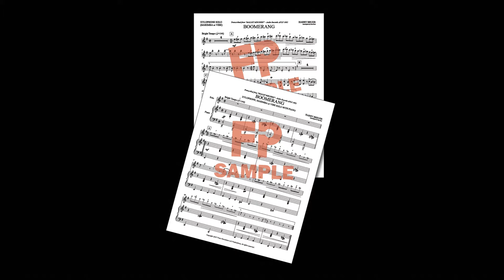Freer Publications, Boomerang